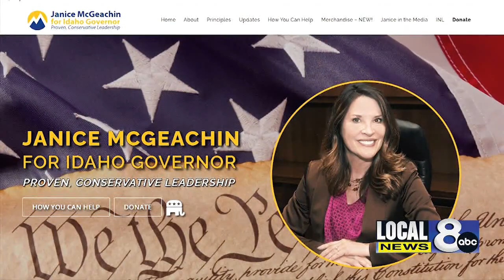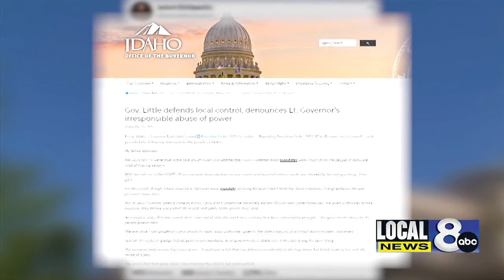One-on-one with Janice McGeachin